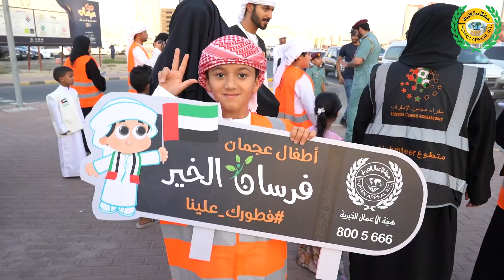هيئة الأعمال الخيرية - مبادرة (فطورك علينا) تحت مسمي أطفال عجمان فرسان الخير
نفذت هيئة الأعمال الخيرية بالتعاون مع عدد من أطفال عجمان مبادرة (فطورك علينا) تحت مسمي أطفال عجمان فرسان الخير، وشارك الأطفال سعادة الدكتور خالد عبدالوهاب الخاجة المدير التنفيذي لهيئة الأعمال الخيرية ليزرع في الأطفال بذرة الخير والعطاء، ويحثهم على أعمال الخير خاصة في هذه الأيام المباركة.
جدير بالذكر أنها مبادرة مجتمعية لتزويد الصائمين الذين ادركهم وقت الافطار وهم في الطريق تفاديا لوقوع الحوادث او الاسراع من اجل ادراك الوقت.
ف
للتبرع أرسل كلمة ( صوم ) للأرقام التالية
5205 (5 د)
2610 (10 د)
6620 (20 د)
6030 (30 د)
6550 (50 د)
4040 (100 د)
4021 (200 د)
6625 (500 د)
إتصالات و دو
أو التبرع عن طريق الرابط
* أو التبرع عن طريق بطاقة الإئتمان*
للمشاريع الأخرى زورونا على الموقع
هيئة الأعمال الخيرية
معكم على طريق الخير 🌱
كن شريكاً معنا في نشر الخير
فالدال على الخير كفاعله🌱